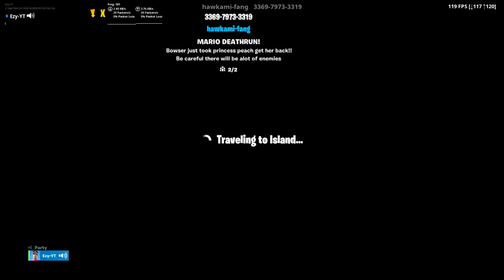THIS FORTNITE MARIO DEATHRUN IS HARDER THAN CIZZORS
I LOVE ALL OF YOU PEEPS HOPE YOU HAVE A GOOD DAY!

→ Instagram: Creating Fan Account Soon!

- Ezy ♛